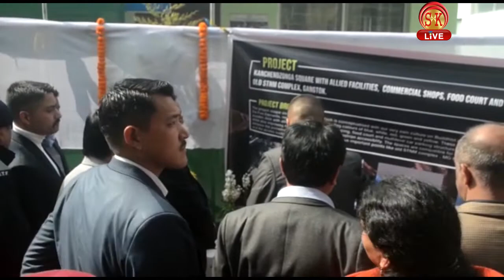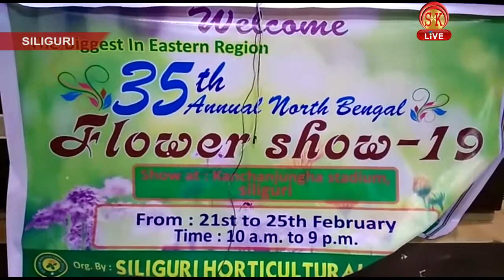Bhojpuri Weekly News | 9th February 2019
मुख्यमंत्री ममता के बाद अब के दिहन, कलकाता में धरना ?
कउन भाजपा नेता के कनपट्टी में, गोली मारके करल गइल खून ?